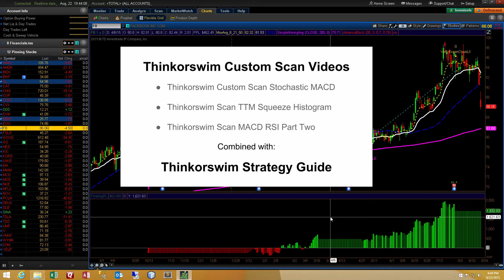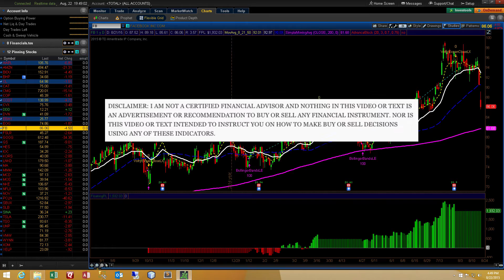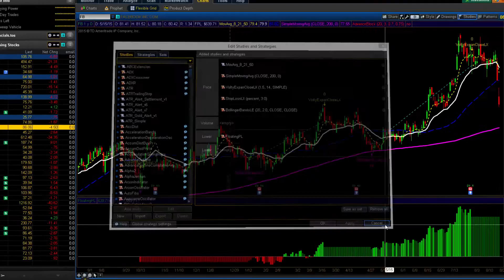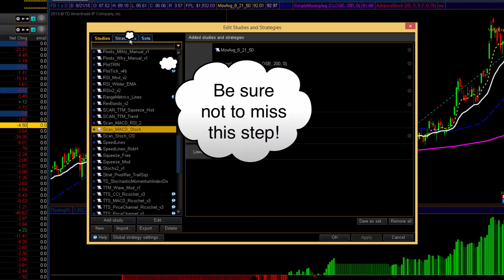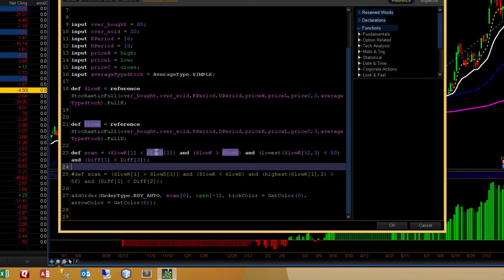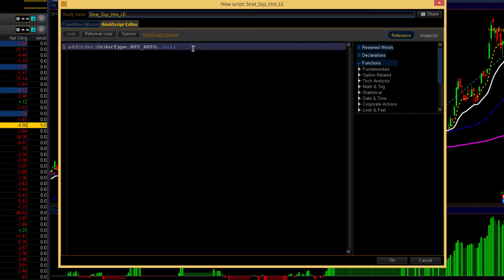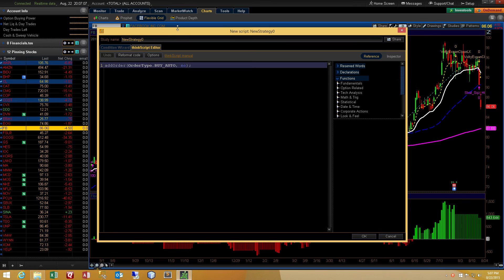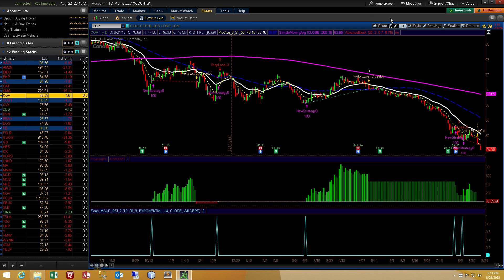Thinkorswim Scan To Strategy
Do you know how to convert a custom Scan on Thinkorswim into a custom Strategy? You will not believe how simple it is. This video shows the step-by-step instructions on how to convert custom Scans into custom Strategies. There is also a quick demo of how to convert a Strategy back into a Scan. After watching this video you will be better equipped to take your trading ideas and put them into practical use. You will be able to build strategies that meet your trading plan and then convert them into a scan that will deliver verified entry signals right to your watch list. This video builds upon the foundations laid in four previous tutorials. This video assumes you already have a good understanding of custom studies and strategies on the Thinkorswim platform.  If you haven't seen them already, it's best to view them first.

TD Ameritrade provides financial services including the trading of Stocks, Futures, Options and Forex.

Please be sure to share this page with your friends and colleagues. Leaving comments below is the best way to help make the content of this site even better.